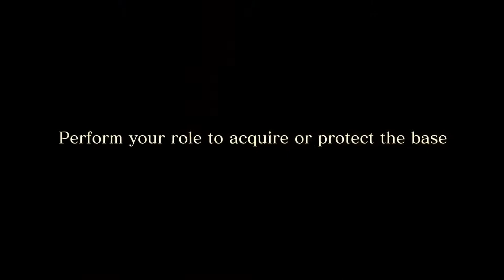Naruto to Boruto: Shinobi Striker - Base Battle Trailer